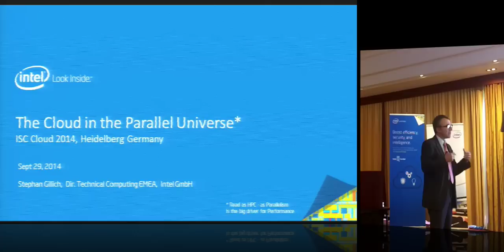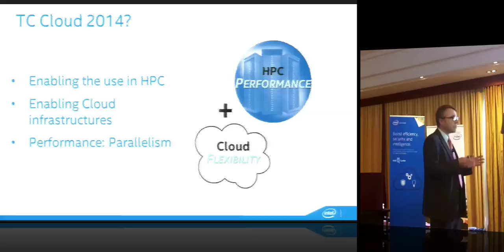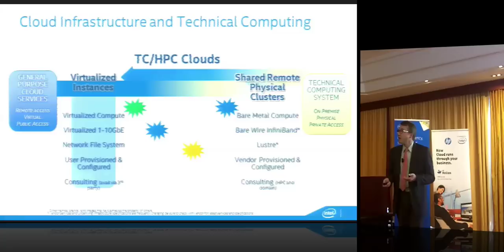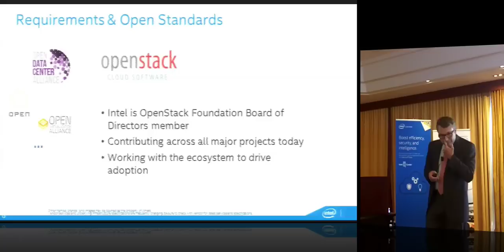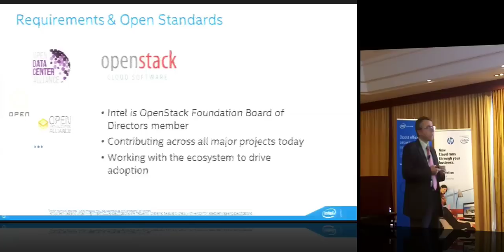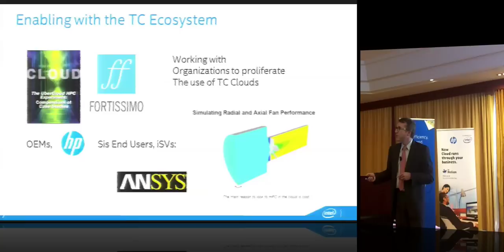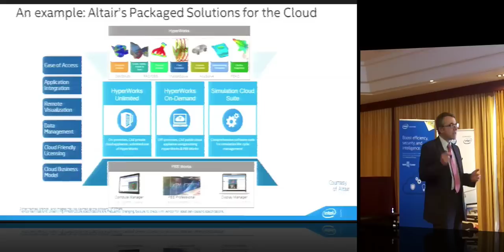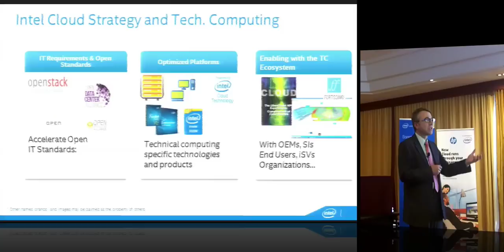The Cloud in the Parallel Universe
In this video from the ISC Cloud'14 Conference, Stephan Gillich from Intel presents: The Cloud in the Parallel Universe.

"Expanding access, new data intensive workloads - researchers, engineers, designers would like to have efficient technical computing facilities with maximum flexibility. But not any cloud would do - providing key technology on the performance, system and solution side is the foundation of democratized access to simulation. In this presentation we will show how technology drives flexible compute models for HPC, and also have some considerations and examples of what we are doing with the ecosystem like cloud service providers and software vendors today and tomorrow - with a special view on the manufacturing segment - to enable the best of both worlds: HPC/Cloud  to match your access, workload and budget to the best option."